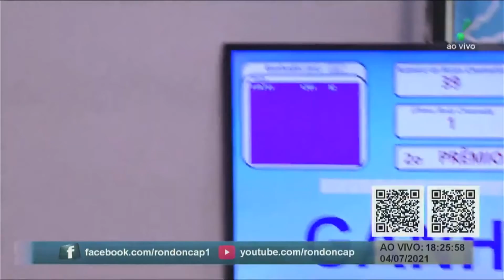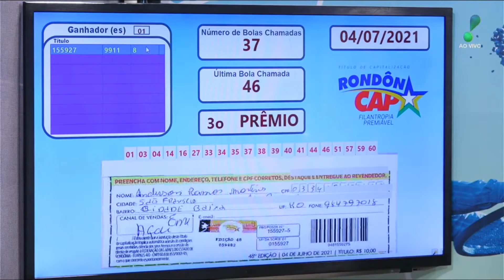Confira os ganhadores do Rondôncap realizado no domingo, dia 04